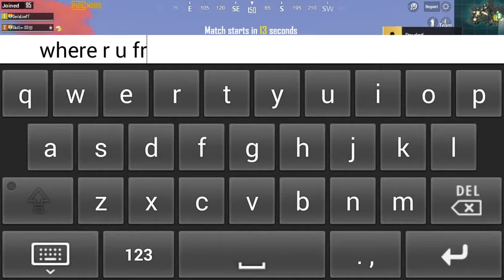CHICKEN KAISE LEH SAMAJ NAHI AARAHA II PUBG LIVE WITH SUNIOLIVE ..COME AND JOIN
PUBG GAME .START WITH NOOB...